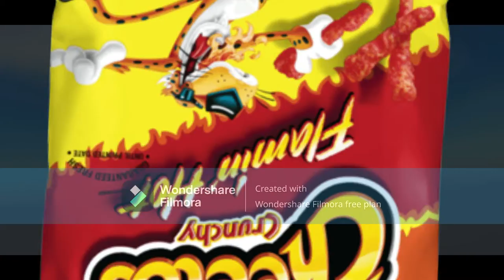The trailer for my new video